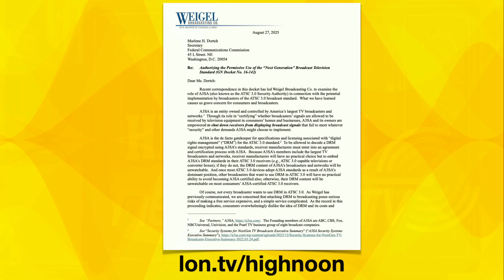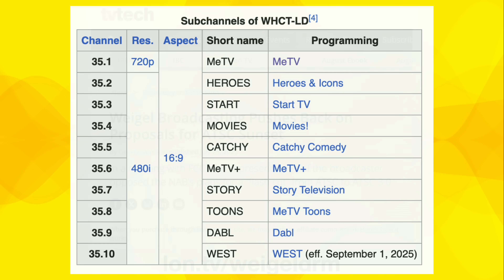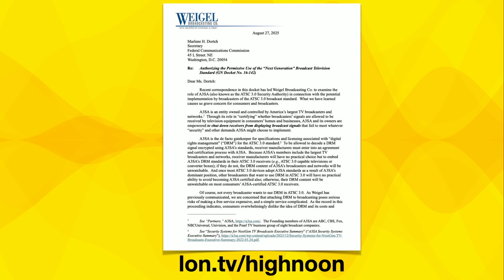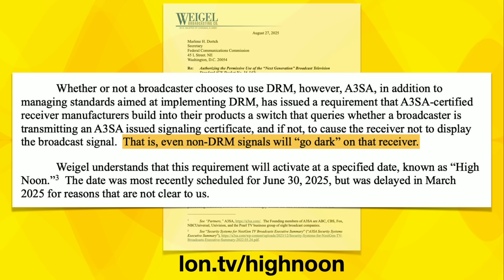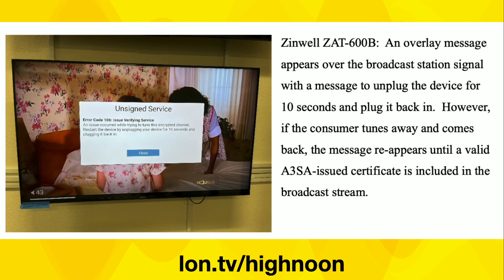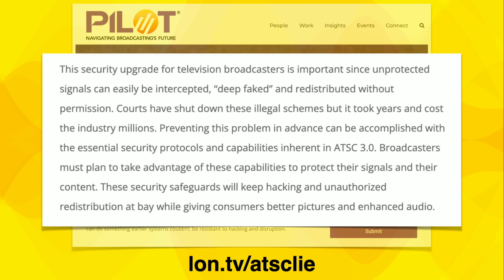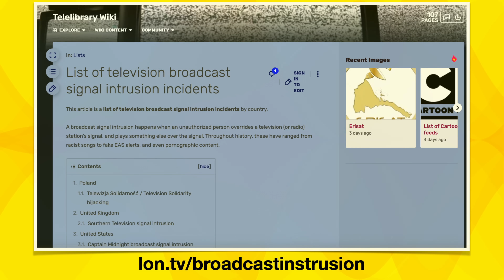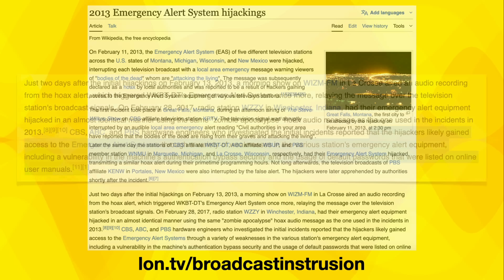ATSC 3 Update - "High Noon" : A secret broadcaster plan to take over the public airwaves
- In my latest ATSC 3 update we look at a secret plan broadcasters have to take over control of the public airwaves through their A3SA DRM authority.

VIDEO INDEX:
00:00 - Intro
00:52 - Background on Weigel Broadcasting
02:31 - How "High Noon" Will work
03:41 - Weigel's High Noon Lab Test
04:27 - Why are broadcasters eager to implement High Noon?
06:04 - Signal Hijacking is Rare
07:53 - Conclusion